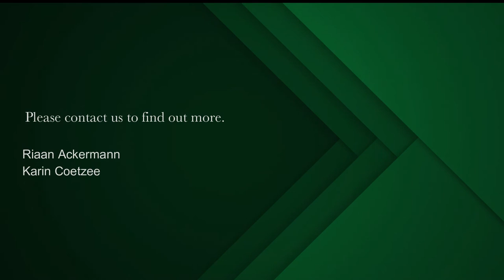3 bedroom house for sale in Tamboerskloof | Pam Golding Properties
Optimum Living - with a Bay View address

Step into this north facing & south entry contemporary home - in a prime position and you want to stay or use it as a weekend pad, a true lock up and go or rent it out as a successful Air B& B business. The choices are optimal.

This property is in a league of its own. Designed with passion and attention to comfort and an effortless lifestyle. This residence encompasses sweeping views across the City and Bay area – views that defy any expectations as well as walking distance to the German School. Entertain with ease and elegance from the living area which flows seamlessly onto a view-filled patio where a signature staircase sweeps down to a deck and sparkling swimming pool.

Several living spaces spread throughout three levels, a kitchen that flows out onto an intimate courtyard, 3 bedrooms all en-suite and a double garage with direct entry.

This is a unique opportunity to live an unparalleled lifestyle of luxury, surrounded by the natural beauty of sought-after Tamboerskloof.

Often sought and seldom found – don't miss out on this unique opportunity!